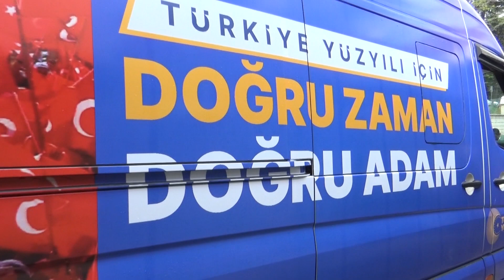Ak Parti Kahramanmaraş Milletvekili Adayı Ramazan Gürbak’tan Ziyaretler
28. Dönem Milletvekilliği Ve Cumhurbaşkanlığı Seçimleri İçin Ak Kadrolar Sahadaki Çalışmalarını Aralıksız Sürdürüyor.
Bu Kapsamda 28. Dönem Ak Parti Kahramanmaraş Milletvekili Adayı Ramazan Gürbak YÖRÜKSELİM DEVLET HASTANESİ CİVARINDAKİ STK, Esnaf Ve Vatandaşlar İle Bir Araya Geldi.
Burada Esnaf Ve Vatandaşları Ziyaret Eden Aday Gürbak Onların Sorun Ve Taleplerini Dinlerken 14 Mayıs'ta Desteklerini Beklediklerini Söyledi.
Ziyaretler Sonunda Aksu Habere Açıklamalarda Bulunan 28. Dönem Ak Parti Kahramanmaraş Milletvekili Adayı Ramazan Gürbak Ülkenin Geleceğini Pazarlık Haline Getirenlere Karşın Hep Birlikte Ülkeyi Daha İleriye Götürmek İçin Çalıştıklarını İfade Etti.